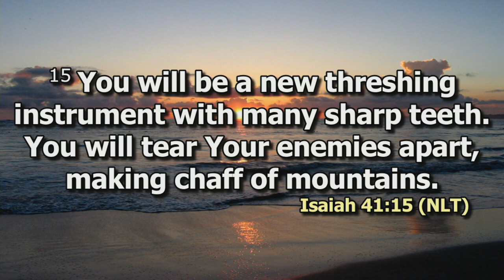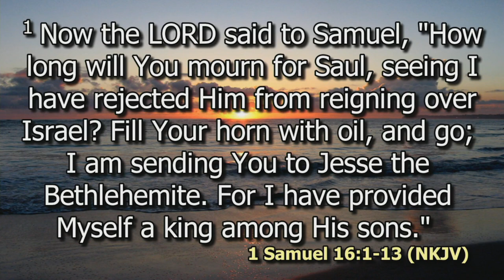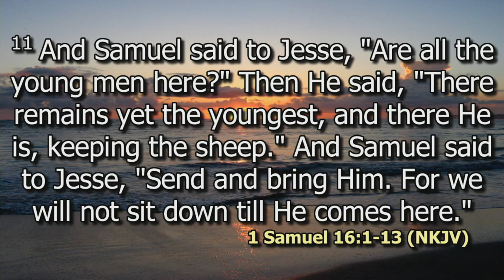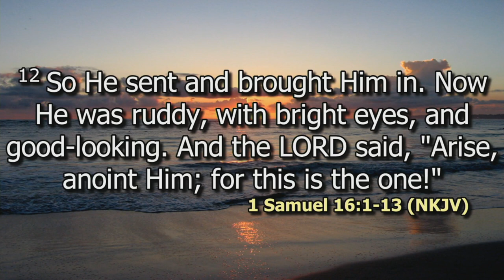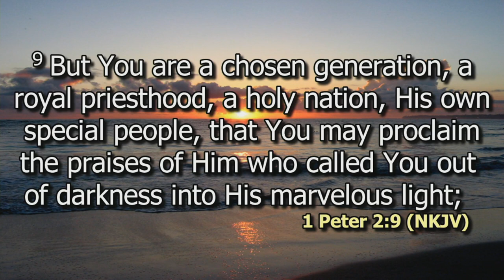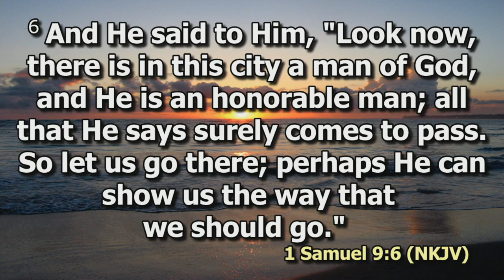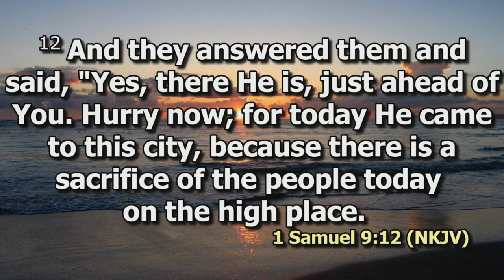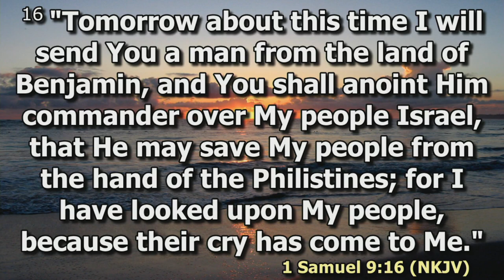Threshing our Mountains Through Anointing | Rev James Kihato | SWC | DCIKZ